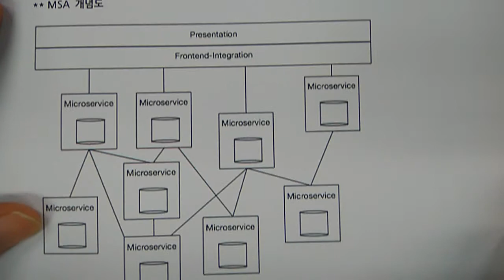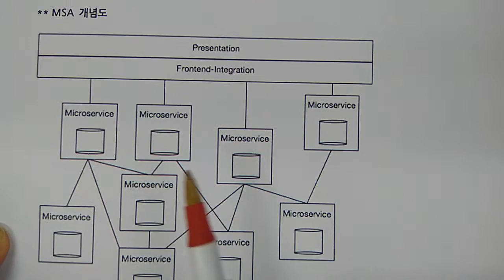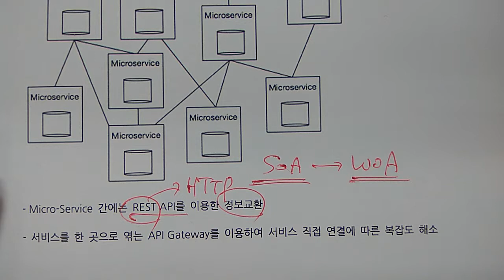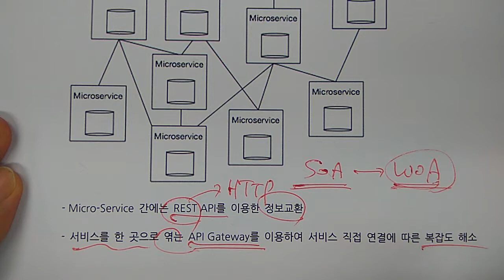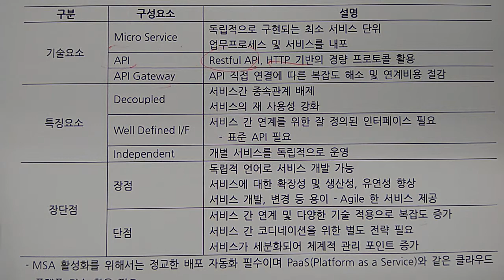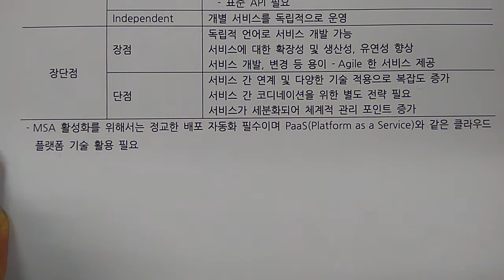기술사 - 소프트웨어공학 - MSA, 마이크로서비스아키텍처